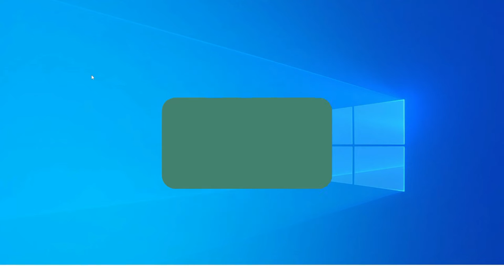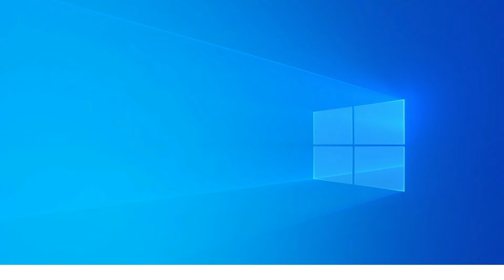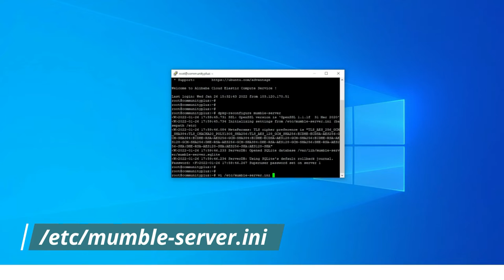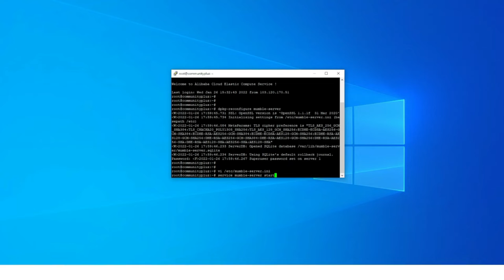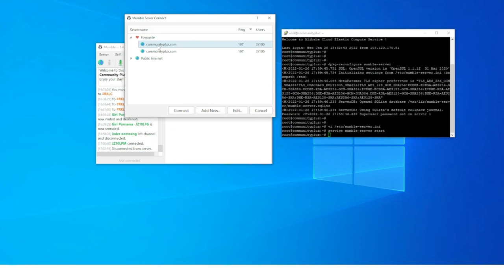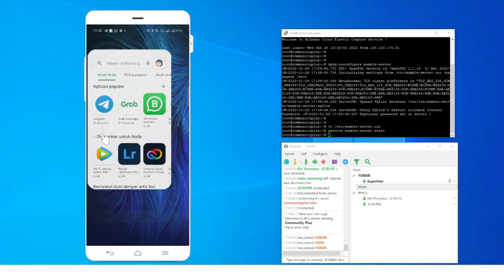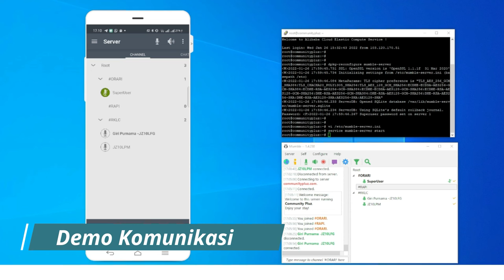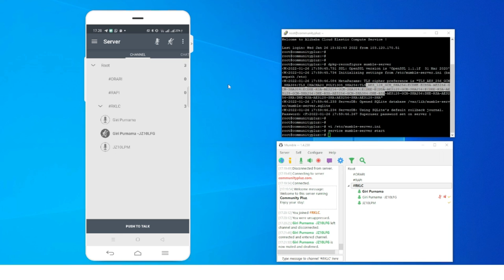Alternatif Teamspeak Server berbiaya murah | Mumble Server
Alternatif murah namun tidak murahan membanggun server voice pengganti Teamspeak Server dengan menggunakan Mumble. Server Mumble tersebut dapat didownload secara gratis, begitu juga software client nya, baik berbasikan PC maupun Android.